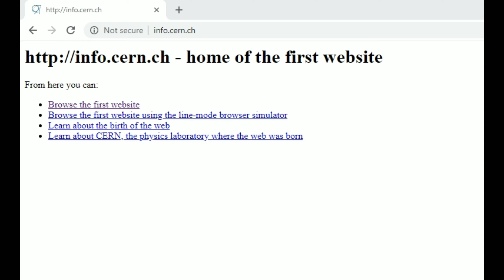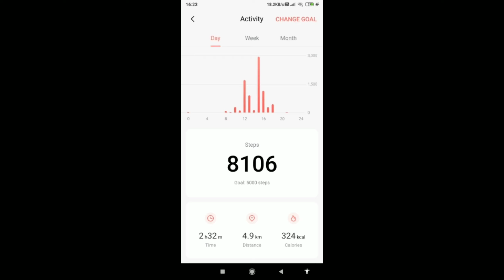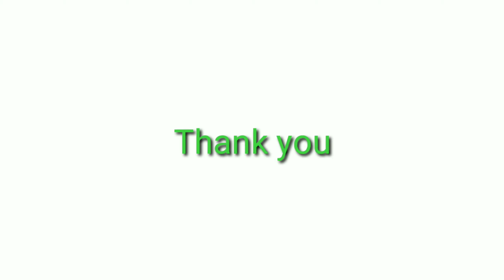Intresting Facts in Telugu Chaper - 4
FactsinTelugu Life&TechnologyFacts Intresting Facts in Telugu

Hello friends. Welcome to KNOW NOW channel. We deliver various facts about Health, Food, Technology, Life style and Animals.